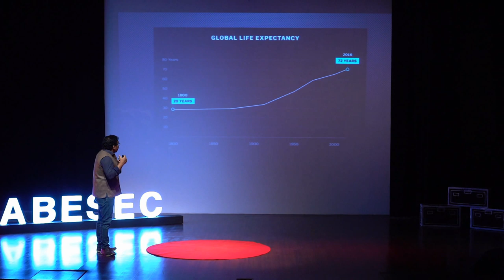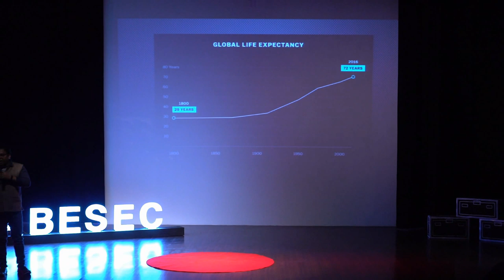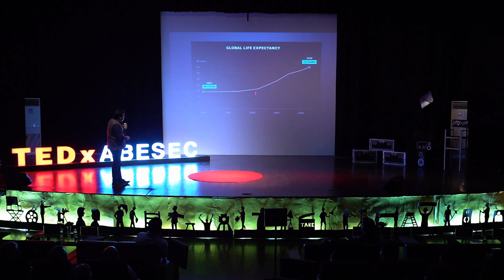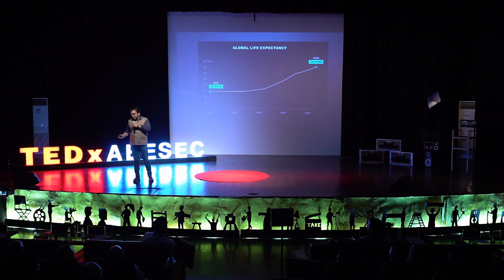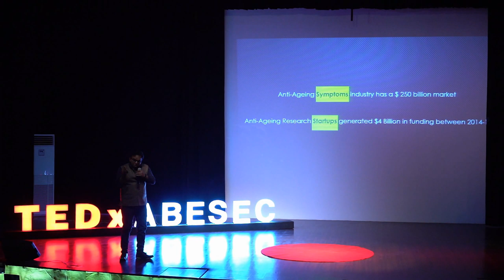Immortality | Srijan Pal Singh | TEDxABESEC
True alchemists do not turn lead into gold, they change the world into worlds. Writing is perhaps, still one of the most persuasive means of instilling hope and inspiration in the masses. We have among us today, Mr. Srijan Pal Singh who has been since long, spreading invaluable inspiration among the Indian youth. An author, public speaker and social entrepreneur, he is best known for the bestselling book ‘Target 3 Million’, which he co-authored with our former president, Dr.A.P.J Abdul Kalam. Srijan is one of the leading young activists in India and has worked with Dr.Kalam , as his Officer-on-Special-Duty and Advisor for Science, Technology and Policy. He was engaged in promoting various assignments such as "What Can I Give Movement", Energy Independence for the nation, nuclear and space missions, and Providing Urban Amenities to Rural Areas. I n 2012, Dr. Kalam and Srijan Pal Singh founded the Kalam Foundation where Srijan was appointed as the Managing Director. After the demise of Dr. Kalam, Srijan continued the visions of former president while acting as the CEO of the foundation. For his commitment to the missions of Dr. Kalam, he is often regarded as Dr.Kalam’s intellectual successor. Srijan has also co-authored Delhi Metro : Excellence in Management, published by UNDP. He also takes lectures on community action, leadership and development in IIM Ahemadabad and IIM Indore. He is a public speaker and has spoken at various events including TEDx , Australia India Youth Dialogue and has contributed to leading national newspapers like Rajasthan Patrika and The Hindu.

Srijan Pal Singh is an Indian author, public speaker and social entrepreneur. He has co-authored the bestselling book ‘Target 3 Billion’ with Dr A. P. J. Abdul Kalam (11th President of India), and worked closely with him as his ‘Officer-on-Special-Duty’ and Advisor for Science, Technology and Policy. This talk was given at a TEDx event using the TED conference format but independently organized by a local community.